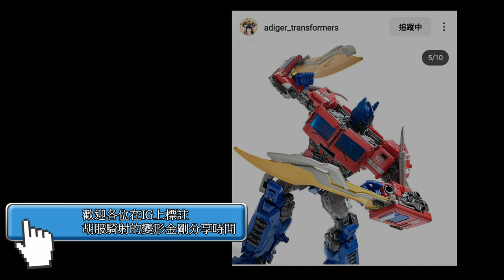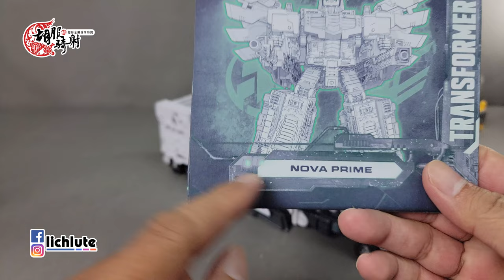胡服騎射的變形金剛分享時間 1691集 傳承 進化 星皇 Transformers LEGACY Evolution Leader Class Nova Prime